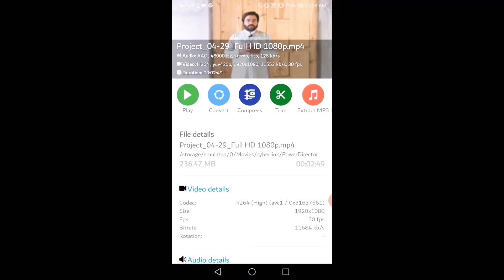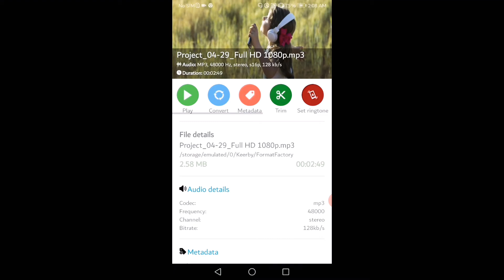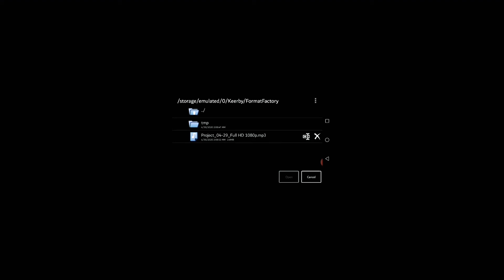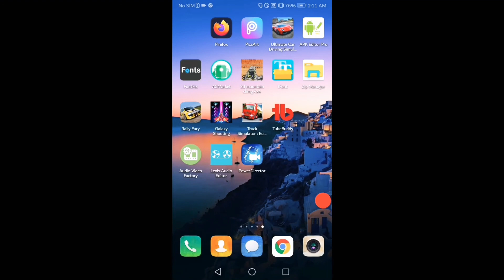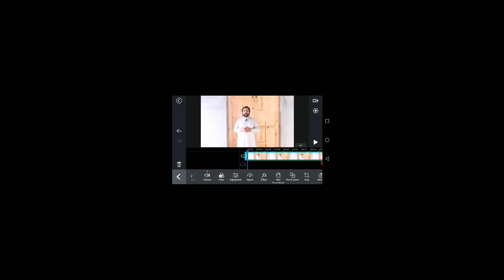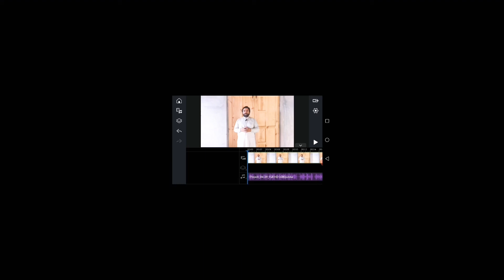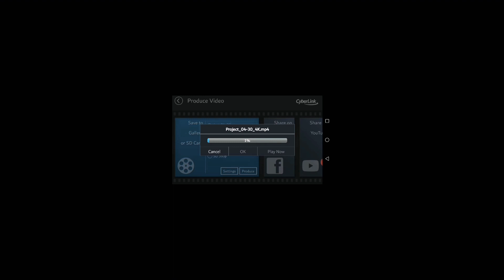Reduce noise in video on mobile/Apni video ka shor khatm kre mobile par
is video me apko ksi bhi video ka shor khtm krna sikhaonga pabis video se faoda hasil kre or is video ko mukkalm dekhe apko is video se faida mlega or ap apni video ka shor hata skte hn boht asaan wo bhi mobole phone par ye video mukkml video h jisme ap seekh skte ho ba asaani..